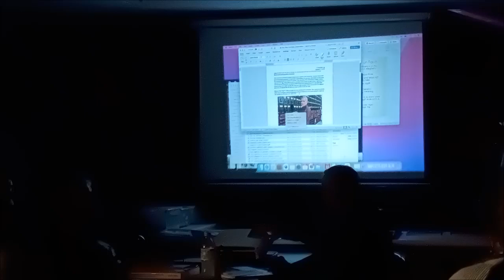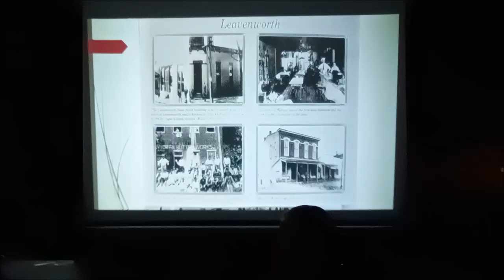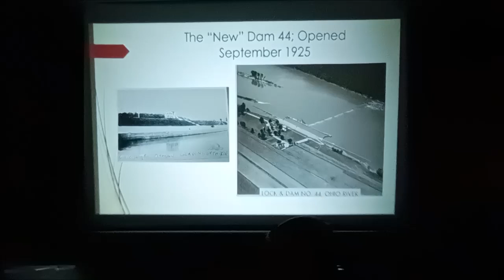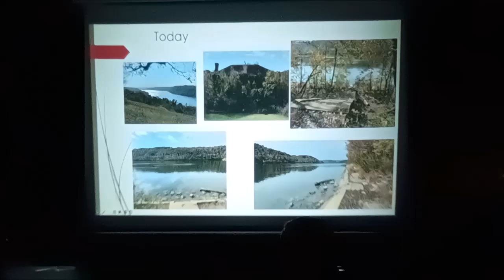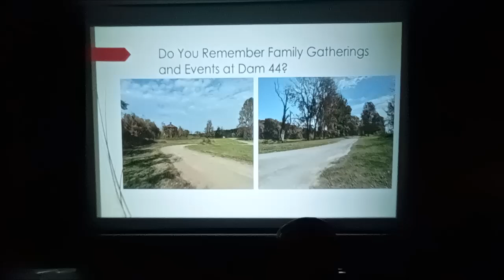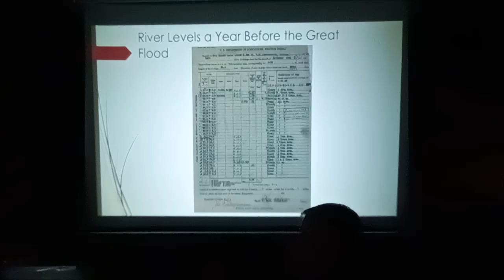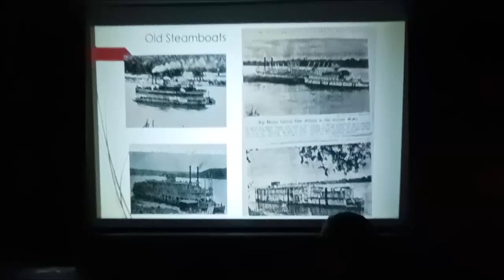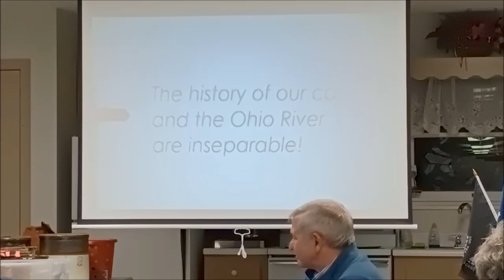CCHGS - Nov 12, 2024 - Leavenworth lock and dam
Our Nov 2024 program, presented by CC Historian Roberta Toby and John Crawford, is about the lock and dam that was at Leavenworth, Indiana.